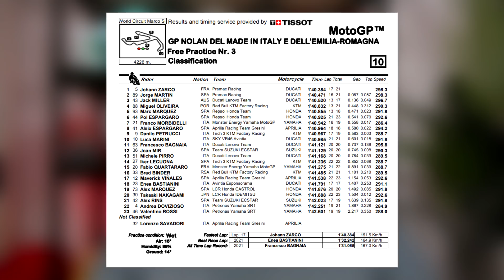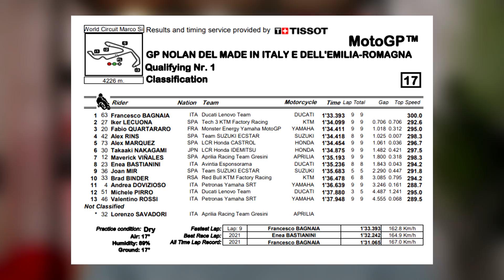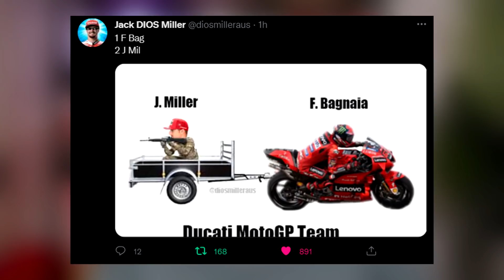Debrief - QUALIF MISANO 2 (Emilia Romagna) - MotoGP 2021 (Un Désastre !)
-- Pour le LIVE de dimanche !

Bonjour on se retrouve pour le Debrief/recap/review, de la Qualif (Q1/Q2) pour le MotoGP de la saison 2021 pour la deuxième course sur le circuit de Misano ( Emilia Romagna ) à San Marino, on revient sur les évènements de cette journée, quel était le classement des pilotes MotoGP comme Zarco, Rossi, Marquez, Fabio Quartararo et autre...

Réseaux

Tags

00:00 - Intro
00:20 - FP3-Q1
02:24 - Q2